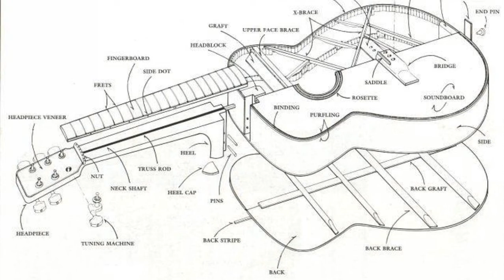Building the Soundbox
Highlights from my participation as a student in the Journeyman class at the Galloup School of Lutherie.